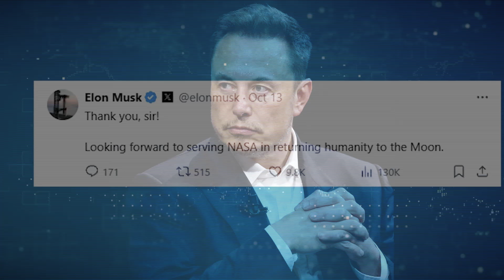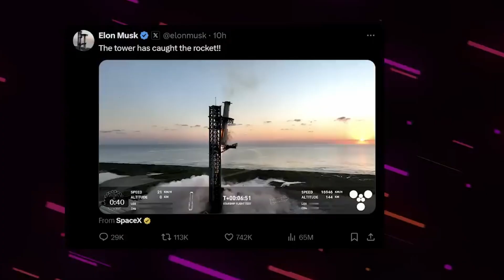NASA Declared This INSANE Statement After SpaceX Flight 5!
Among the major space agencies tracking SpaceX’s every move, none are as significant as NASA. As the largest aerospace organization in the United States, NASA’s connection with SpaceX has been steadily growing over the years. With the launch of Starship’s Flight 5 and its historic midair booster catch, NASA once again applauded SpaceX’s achievements. But their recognition goes beyond a simple pat on the back, it reflects an evolving dynamic where NASA increasingly depends on SpaceX for the future of space exploration. But what does this mean for the future of NASA?

1. This video features discussions on unverified information and speculative viewpoints sourced from the internet and various news outlets. Intended solely for educational and informational purposes, this content should not be regarded as confirmed facts or definitive truths.
2. According to Section 107 of the U.S. Copyright Act: "Notwithstanding the provisions of sections 106 and 106A, the fair use of a copyrighted work, including reproduction in copies or phonorecords or by any other means specified by that section, for purposes such as criticism, comment, news reporting, teaching (including multiple copies for classroom use), scholarship, or research, is not an infringement of copyright." While this video may contain copyrighted clips, images, or photographs not specifically authorized by the copyright holder(s), we believe in good faith that these materials are protected by federal law and the fair use doctrine.
3. Musk's Machines does not aim to defame, slander, or discredit any individuals or organizations mentioned in this video. The information is presented to encourage thoughtful discussion and critical thinking among viewers. We explicitly do not condone or promote any violent actions described in this video; such mentions are solely to provide context and understand the implications of certain events historically or in current affairs.